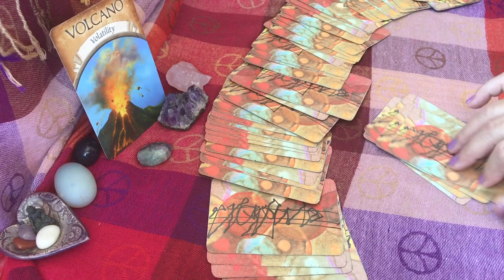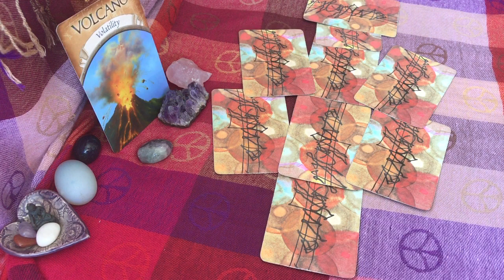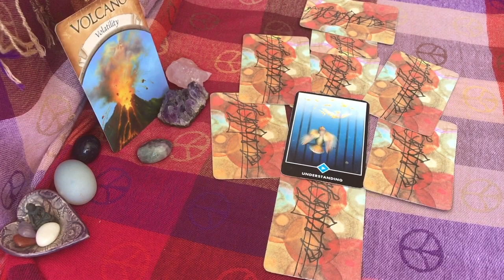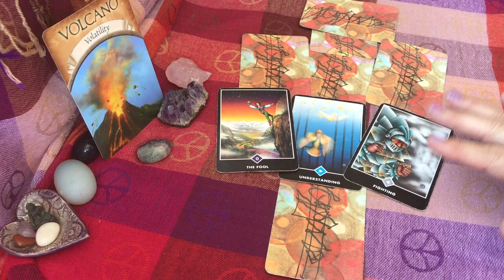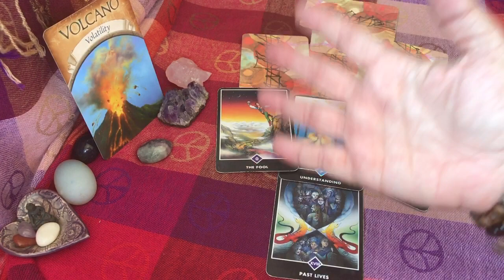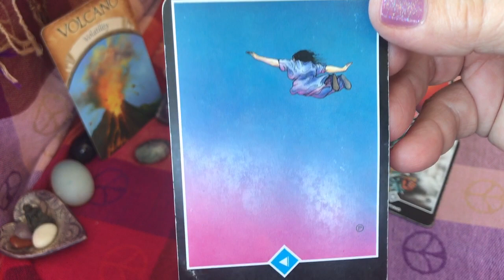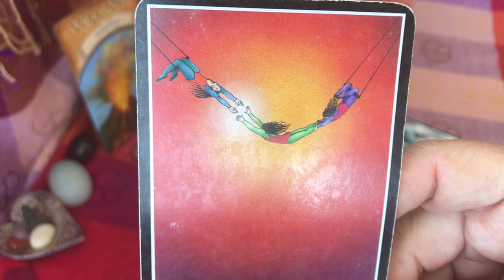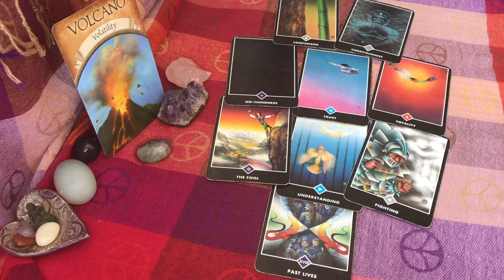AQUARIUS July 2018 Soul Guidance: “VOLCANO” – moving through volatility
Decks: Earth Magic Oracle 🌎 and Zen Tarot 📿